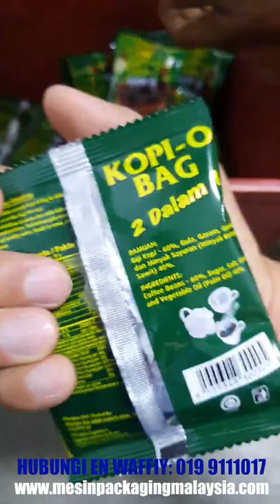Mesin Packaging Keropok/Kerepek - Mesin MB280C Bucket Conveyar Filling & Packaging Machine